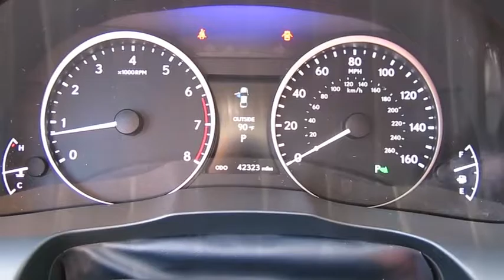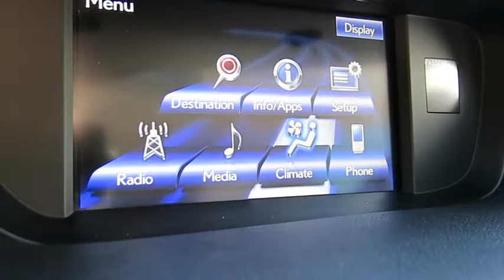2013 LEXUS ES350 Las Vegas, Henderson, St. George, Cedar City, Summerlin, NV PH16060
2013 LEXUS ES350

Driver/Front Passenger Dual-Stage Front Airbags,Driver/Front Passenger Knee Airbags,Front & Rear Seat-Mounted Side Airbags,Front & Rear Side Curtain Airbags,Front Passenger Occupant Classification System,HomeLink Programmable Garage Door Opener,Rear Back-Up Monitor,Twin-Chamber Front Passenger SRS Airbag,Vehicle Theft-Deterrent System w/Immobilizer,10-Way Power Adjustable Front Seats,3.5-Inch Color TFT Multi-Information Display,8-Speaker Audio System,AM/FM/CD/MP3/WMA Player,Automatic Climate Control System,Auxiliary & USB/iPod Audio Input Plugs,Bluetooth Connectivity,Drive Mode Select,Electrochromic Auto-Dimming Interior Mirror,HD Radio & Satellite Radio Capability,HDD Navigation w/Voice Recognition,Heavy Duty Rear Window Defogger w/Timer,Nuluxe Interior,Heated Seat(s),Exterior Mirror Puddle Lamps,Integrated Foglamps,Power Heated Exterior Mirrors w/Signals,Power Moonroof,SmartAccess w/Push-Button Start/Stop,Washer Linked Intermittent Wipers w/Timer,Direct Tire Pressure Monitor System,Engine Start Button,Power 4-Wheel Disc Anti-Lock Brakes,Traction Control & Vehicle Stability Control